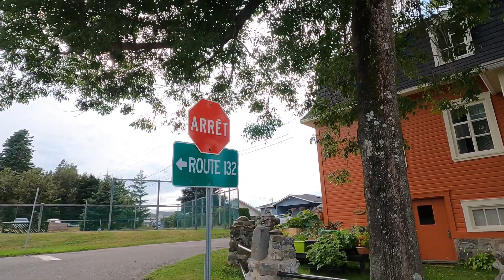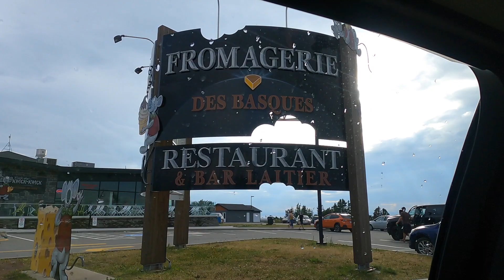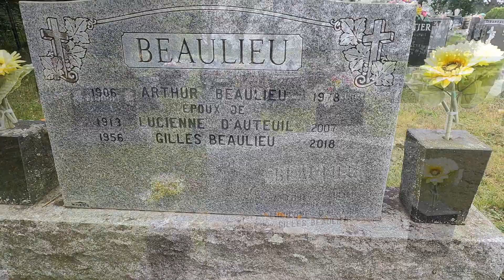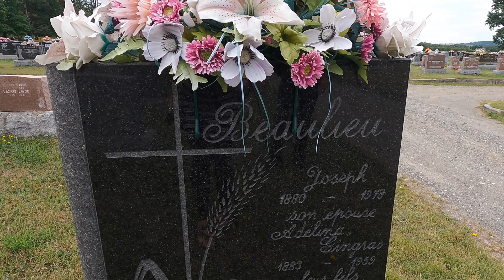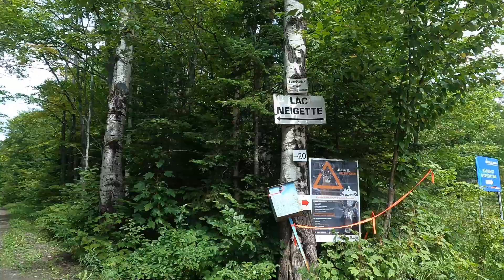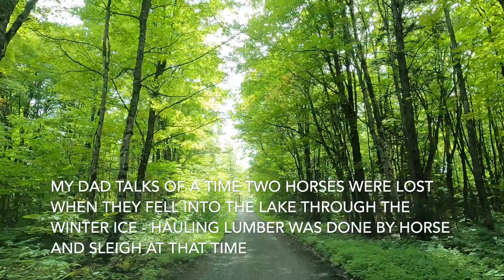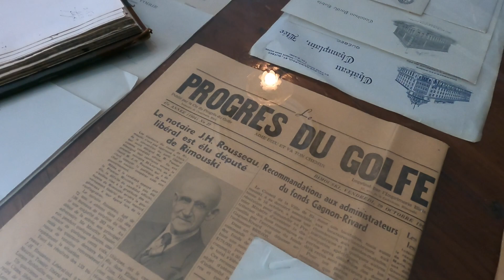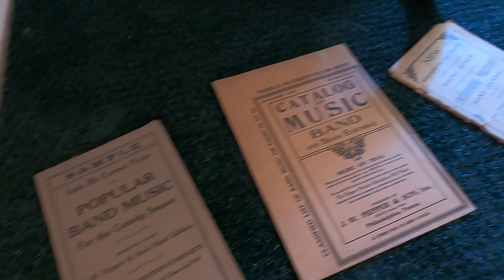Visiting the town of Trois-Pistoles in Quebec Canada - Starting our Motorhome travels Across Canada!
I fly across Canada from Vancouver to Quebec City where I meet up with my parents already there in their Motorhome. This starts an adventure of memories into my family history and visits with family as we explore the Canadian province of Quebec!